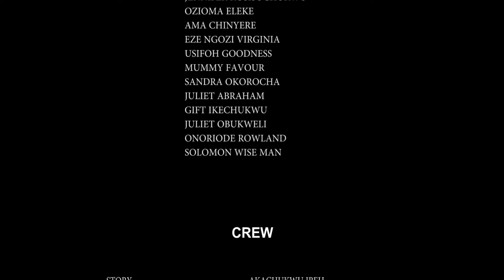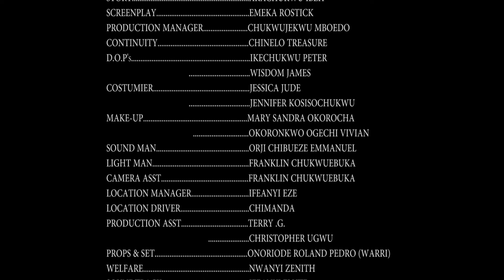Royalty At Last (Complete Season)- 2024 Latest Nigerian Nollywood Movie